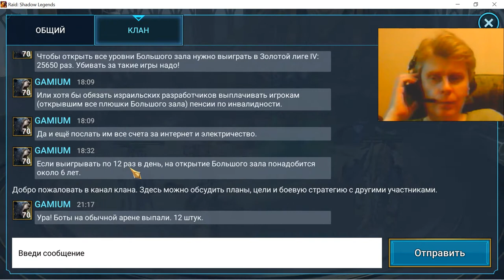Raid Shadow Legends 35 george kostandi mmo rpg pc gaming